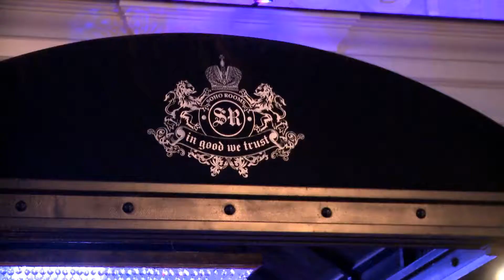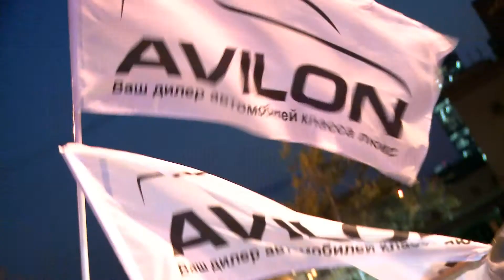SOHO ROOMS - DJ ГРУВ feat. МАРШАЛ & НИКИТА & ALEXANDRA STAN